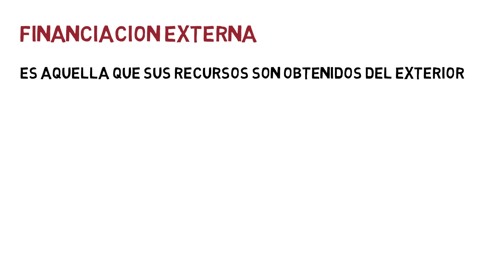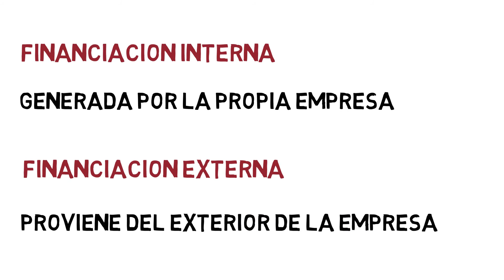FUENTES de FINANCIACION según su PROCEDENCIA 🌍 | Economía de la Empresa 2 Bachillerato 88#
Las fuentes de financiación según su procedencia se pueden clasificar en dos tipos: las fuentes de financiación internas y fuentes de financiación externas.

Tema 8. La Financiación de la empresa

Índice ✓
00:00 Clasificación de las Fuentes de Financiación según su Procedencia
00:20 Financiación Interna o Autofinanciación
00:40 Financiación Externa
01:00 Financiación Interna vs Externa